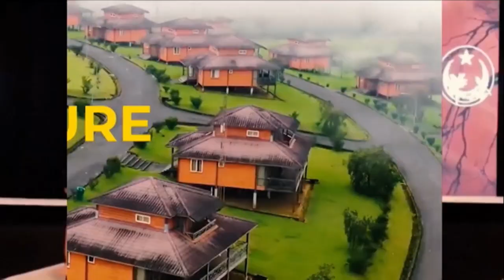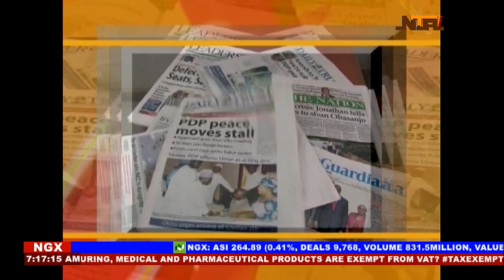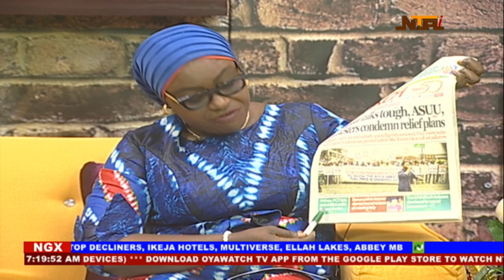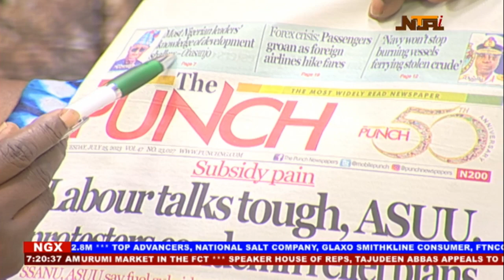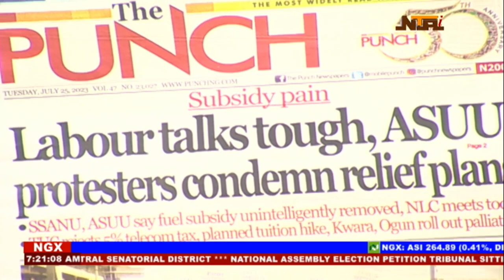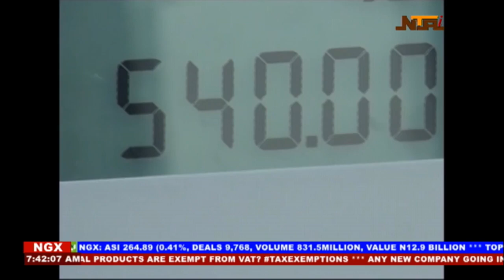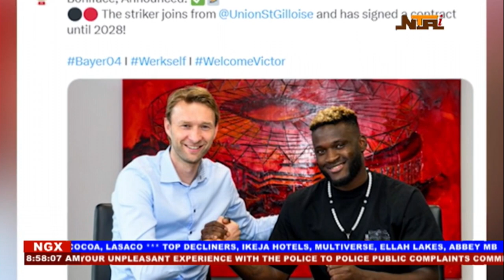Good Morning Nigeria | 25 July 2023 | NTA